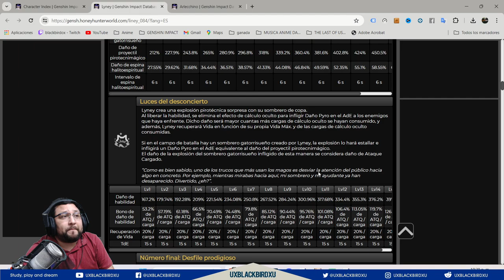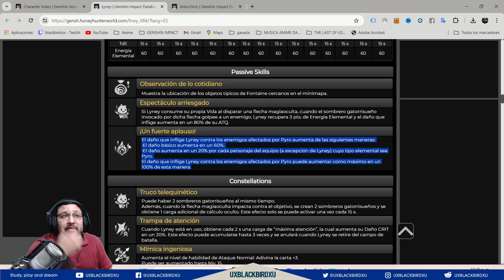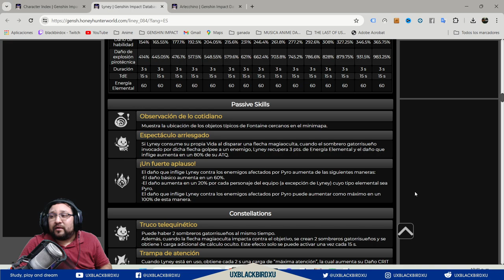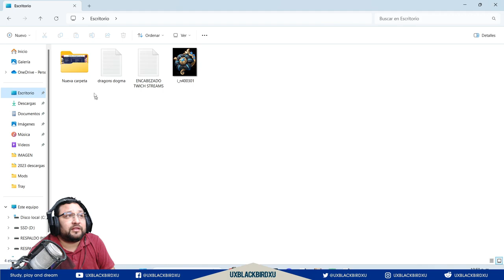▶️ Banner de la 4.6 👍 | 🐳 Genshin Impact🐳 | Arlecchino, Lyney, Scaramouche Y Baizhu rotisimos!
Codigo Creador de Contenido en EPIC:
UXBLACKBIRDXU

OH EKATE
banners mas nuevos (ohekate)